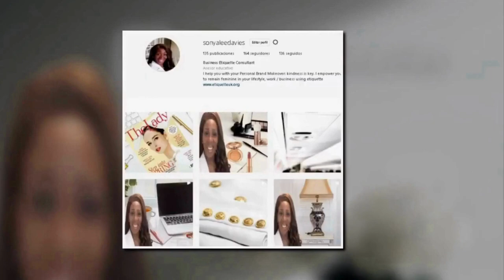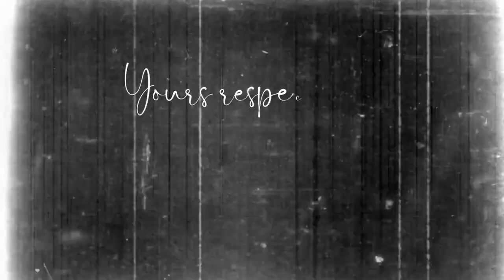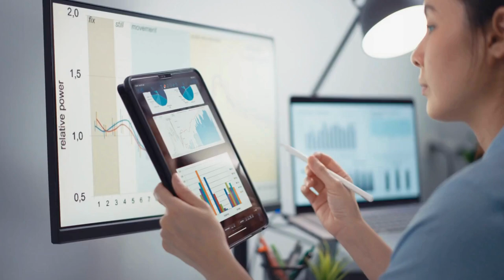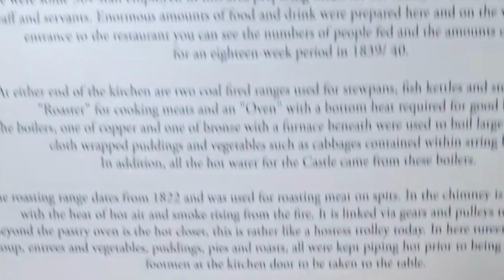The History of British Afternoon Tea 🥂 🫖 🍰 🥪 Etiquette Expert Sonya Lee Davies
Traditional British afternoon tea

Here you go: How to Make Small Talk as a Wedding Guest Checklist & free Topics to get you started.

Traditional afternoon tea, proper British tea,

Enjoying Afternoon Tea At Belvoir Castle the history is amazing
Finger sandwiches scones served with clotted cream and jam
Cakes and pastries These can include items such as

Online
Creator supportingwomen